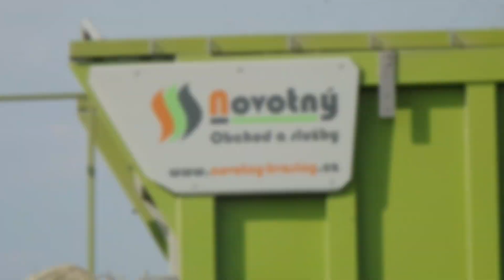|Agro Novotný|silaze 2022| Class 950 arion, axion